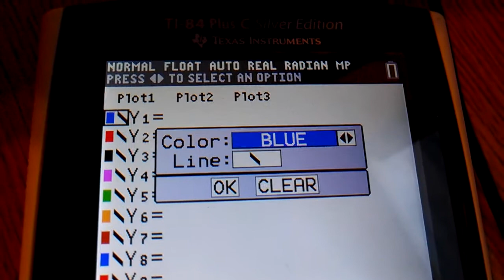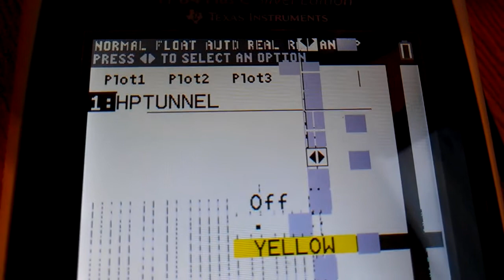TI84+C OS Bug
Bug in OS discovered by Runer112.